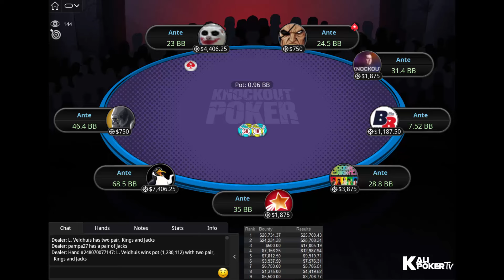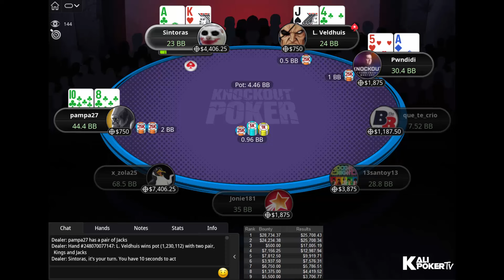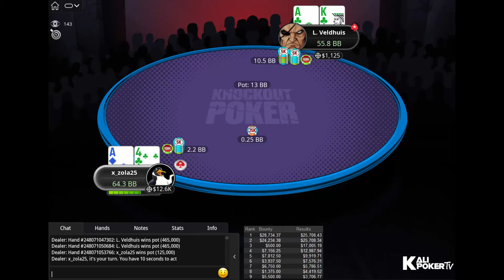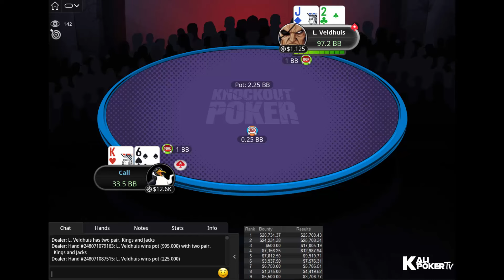New Year Series 70-H: $2K PKO Lex Veldhuis | pampa27 | Pwndidi - Final Table Poker Replays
Tournament Info

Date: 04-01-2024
Tournament: New Year Series 70-H: $2,100 NLHE [8-Max, Progressive KO, Thursday Thrill], $200K Gtd
Prizepool: $266K (Regular prize pool: $133K; Bounty prizepool: $133K)
Speed: Regular
Entries: 133
Places paid: 17

Final Table Payouts - New Year Series 70-H: $2K PKO Lex Veldhuis | pampa27 | Pwndidi - Final Table Poker Replays

1. $25,708.43 + $28,734.37 in bounties
2. $25,708.34 + $24,234.38 in bounties
3. $17,005.19 + $500.00 in bounties
4. $12,987.94 + $7,156.25 in bounties
5. $9,919.71 + $7,812.50 in bounties
6. $7,576.31 + $3,937.50 in bounties
7. $5,786.51 + $6,750.00 in bounties
8. $4,419.52 + $1,375.00 in bounties
9. $3,706.77 + $5,500.00 in bounties

Final Table Players - New Year Series 70-H: $2K PKO Lex Veldhuis | pampa27 | Pwndidi - Final Table Poker Replays

Javier "que_te_crio" Fernandez (United Kingdom)
Jonathan "x_zola25" Skovsen (Denmark)
Jonie181 (Brazil)
Damian "pampa27" Salas (Argentina)
13santoy13 (Canada)
Sintoras (Germany)
Lex "L. Veldhuis" Veldhuis (Belgium)
VenomSmile (Mexico)
Alex "Pwndidi" Theologis (Austria)